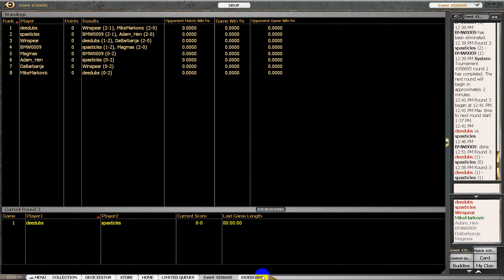deedubs' complete mtgo records 16 (ISD draft)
pizza is my favourite food.